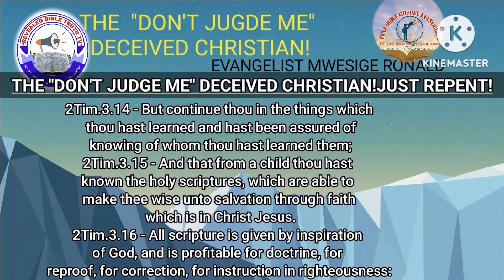I WONDER!SURELY,HAVE THEY EVER BEEN IN THE BIBLE?🤔@EVANGELISTMWESIGERONALD